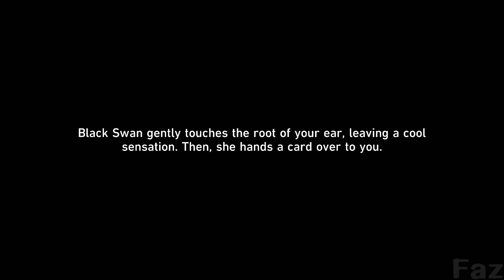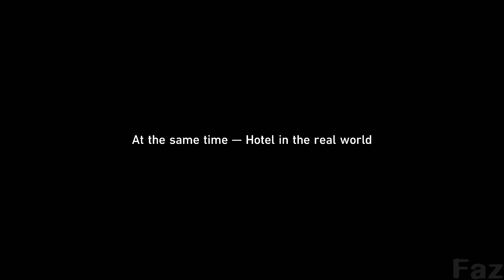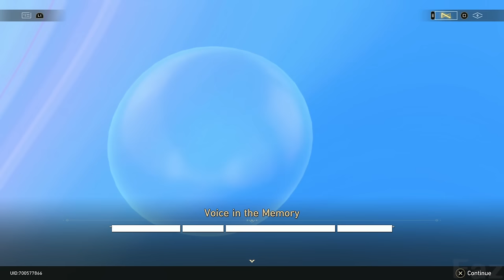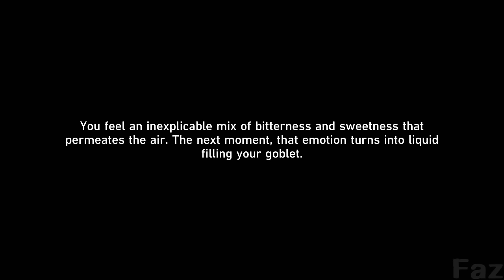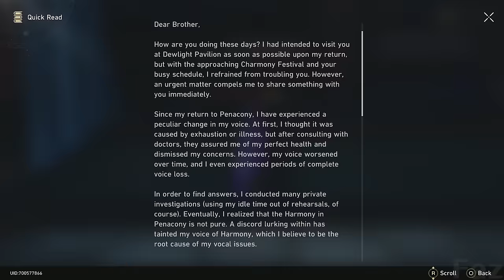Full Penacony 2.1 Trailblaze Quest - Honkai Star Rail 2.1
Full Penacony "Cat Among Pigeons" Trailblaze Quest in Honkai Star Rail 2.1

All Gameplay in this video is played, recorded, and edited by me.